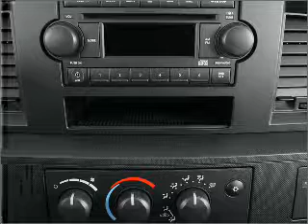2008 Dodge Ram 1500 - Little Rock AR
Year: 2008
Make: Dodge
Model: Ram 1500
Trim: 6 1 4 FT
Engine: 3.7 liter 6 cylinder 12 valve
Transmission: 5-Speed Automatic
Color: Blue
Mileage: 32052
Address:
10825 Colonial Glenn Road